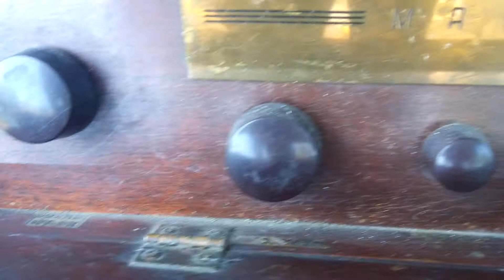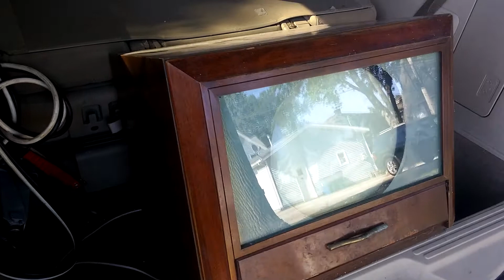Today's lesson: It's okay to fail!